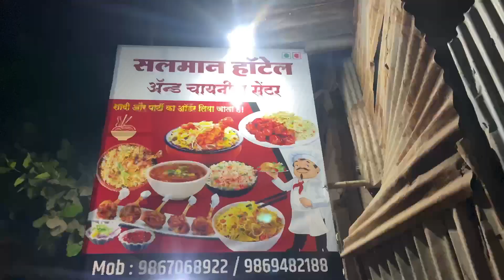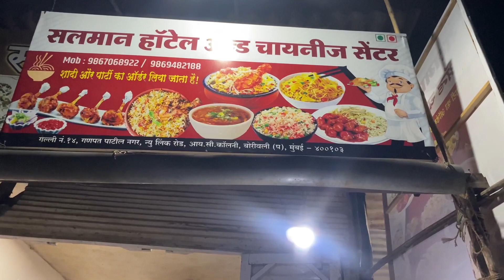Chicken Triple Schezwan Fried Rice At Salman Hotel Borivali Just Of ₹130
Chicken Triple Schezwan Fried Rice At Salman Hotel Borivali

Chicken triple rice Recipe